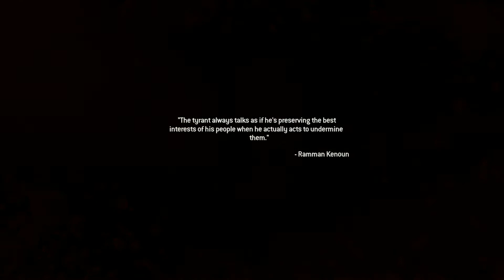MW2 REMASTERED - IS MULTIPLAYER COMING TO THE GAME?